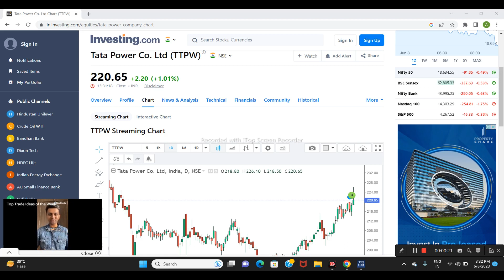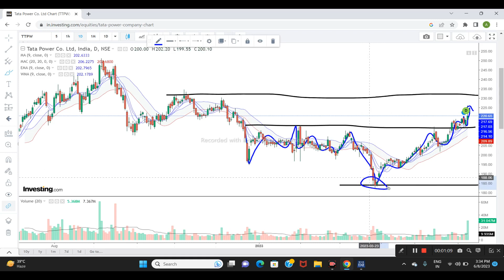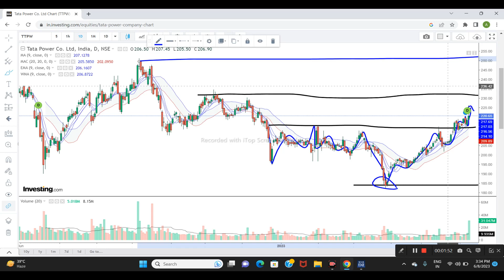TATA POWER LTD SHARE NEWS | NEXT TARGET | LATEST NEWS | STOCK ANALYSIS | tatapowershare sensex #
stock market india iex share
iex share news
iex share split
share market
stock